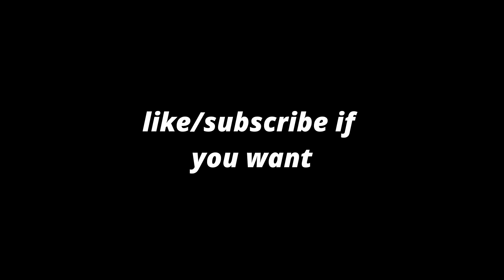Adam Friedland and the Two Creaky Voice Women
Adam Friedland, gracious host that he is, allows two mentally challenged women from something called Red Scare Pod onto the show and does his best to make them feel welcome in this clip.
The Adam Friedland Show, sometimes referred to as TAFS is a late night talk show hosted by Adam Friedland and produced by Executive Producer Nick Mullen, both formerly of the cumtown podcast.
Silly short clip remix edit thing idk. maybe you will enjoy.